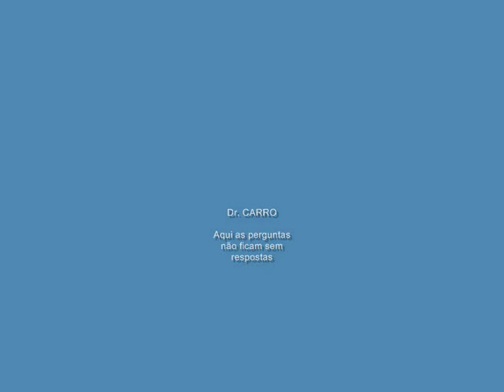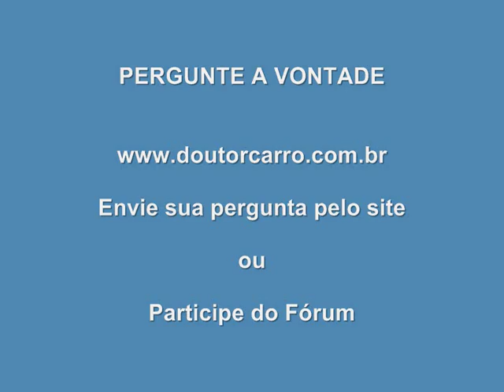Dr CARRO Local numero motor chassi Sentra Nissan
Siga nosso Instagram Find out where is the number of motor gearbox chassis powertrain transmission to licence - chassi Sentra Nissan facebook

ATENÇÃO